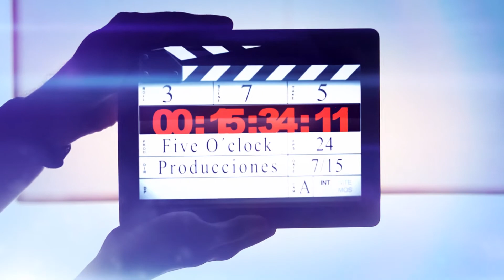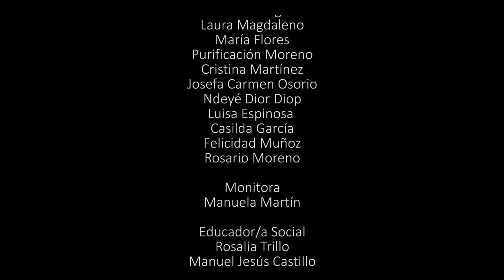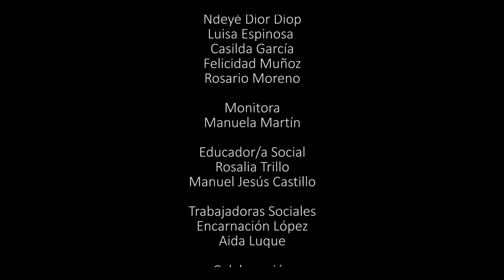HISTORIAS DE VIDA RETRATO DE MUJER